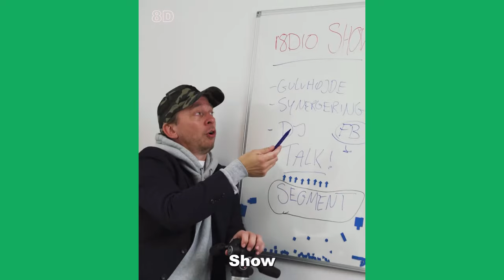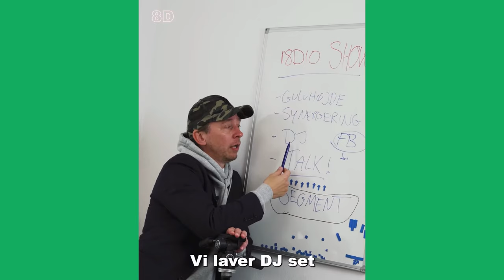r8Dio - Allan præsenterer markedsføringsplanen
Klavs Bundgaard og Allan Sindberg er Danmarks nye radiofoniske powerpar. De har i mere end 2 år bygget r8Dio op til det fænomen, radioen er i dag. De har synergeret, segmenteret og været pro-aktivistiske i deres vej mod toppen af den danske medieverden. Og nu kommer de så med et live-show, der rammer lige der, hvor danskerne elsker at være: I gulvhøjde.

Med sig har de, udover flere priser og mere end 130 afsnit af podcasten Undskyld Vi Roder, et inspirerende og energisk show, hvor radiodirektør og kulturkonge Klavs Bundgaard vil fortælle om, hvordan alle kan komme i gulvhøjde, såvel lokalt som globalt. Hans soulmate og guldfugl Allan Sindberg, radiovært, programchef, DJ, markedsføringsansvarlig og bedre kendt som Smørstemmen Fra Ikast, vil supplere med sine mange talenter og bl.a. sørge for stærke musikalske indslag. Klavs og Allan vil på forunderlig vis interagere med publikum, som undervejs vil opleve at de er medskabere af showet. Se, dét er synergering!

Det bliver med andre ord en hæsblæsende aften hvor duoen giver noget tilbage til danskerne, som de kan bruge i deres hverdag og på egen krop opleve, hvad det egentligt vil sige at synergere.

Liveshowet ’r8Dio – Live i Gulvhøjde’ har premiere i 2023, og tager afsæt i den succesfulde podcastserie ’Undskyld Vi Roder’, som handler om opstarten på den fiktive taleradio, r8Dio. Podcasten har mere end 150.000 månedlige lytter, og har modtaget flere priser og senest en nominering som ’Årets Komiker’ ved ZULU Comedy Galla 2022. Bag de prominente karakterer Allan Sindberg og Klavs Bundgaard, podcasten og nu også live-showet, står naturligvis Brian Lykke og Kasper Nielsen.